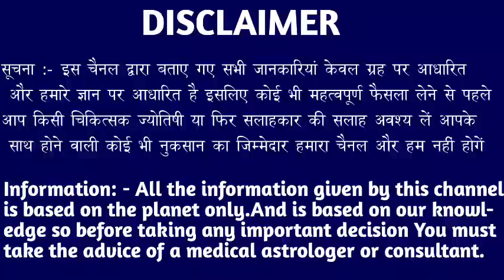धनु राशि वालों 22, 23, 24, 25 दिसंबर ब्रह्मांड की शुभ राशि बनेगी आपकी राशि। Dhanu Rashi